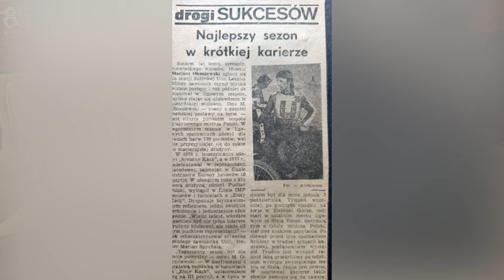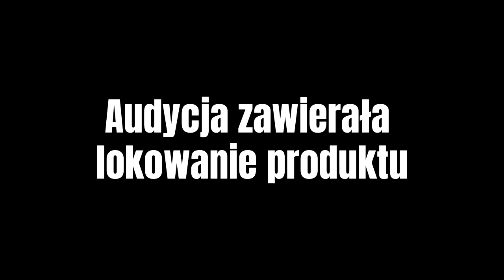Rafał Okoniewski. Sztafeta pokoleń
Piękną klamrą zamyka się nas tegoroczny cykl realizowany z okazji 85-lecia Unii Leszno. Ostatnim naszym gościem jest Rafał Okoniewski, obecny trener Fogo Unii Leszno. Zespół objął już po sezonie i nie miał jeszcze okazji zapisać się na kratach historii leszczyńskiego klubu w roli trenera. Jako zawodnik jedynie przez jeden sezon (2002) występował w biało-niebieskich byczych barwach.  Ale choć zawodniczą licencję uzyskał (w 1996 roku) w barwach Polonii Piła, a potem podczas żużlowej kariery z niejednego żużlowego pieca jadł chleb, od urodzenia był związany z leszczyńskim żużlem. Pierwsze żużlowe szlify zdobywał w Lesznie, konkretnie na torze w Pawłowicach prowadzonym wtedy przez pana Józefa Śmigielskiego. Zabrał go tam nie kto  inny jak sam Roman Jankowski. „Wujek Roman” tak o jednym z najlepszych polskich żużlowców mówi  nasz dzisiejszy gość. Dlaczego? Wierni kibice Unii Leszno doskonale zapewne znają odpowiedź na to pytanie. Innym wyjaśniamy: Rafał Okoniewski to syn Mariusza Okoniewskiego, legendarnego (bez żadnej przesady) zawodnika  Unii Leszno, który w historii leszczyńskiego klubu zajmuje niepoślednie miejsce.
 To właśnie pod okiem ojca Rafał zdobywał pierwsze  żużlowe doświadczenia, które potem owocowały podczas udanej, indywidualnej kariery (indywidualny mistrz Europy i świata juniorów, zwycięzca wielu turniejów, zdobywca wszystkich kasków – złotego, srebrnego i brązowego, medalista drużynowych mistrzostw Polski). Czy sukcesów mogło być więcej? Pewnie tak, gdyby nie przedwczesna śmierć ojca, który był dla niego żużlowym mentorem i doradcą.
 W dzisiejszej rozmowie nie brak wzruszeń. To rozmowa o wspomnieniach i historii. I wielkiej postaci leszczyńskiego żużla, którą był Mariusz Okoniewski.
 Ale to też rozmowa o teraźniejszości.  Czy nie jest wspaniałą historyczną  klamrą objęcie funkcji klubowego trenera przez syna wybitnego, nieżyjącego już żużlowca,  na dodatek, gdy ten syn sam był wyróżniającym się zawodnikiem? Rafał Okoniewski miał opinię wybitnego (bez żadnej przesady) startowca. Nauczył się tego od taty, czy teraz sam przekaże tę  umiejętność młody zawodnikom Unii Leszno? Czas pokaże. Przed Rafałem Okoniewskim wymagający egzamin. Przystąpi do niego już za kilak miesięcy. Dzisiaj wraz z nami udaje się w żużlową podróż do przeszłości. Posłuchajcie.
 Dziękujemy naszym patronom, dzięki którym możliwa jest realizacja całego cyklu. Przede wszystkim Panu Łukaszowi Borowiakowi, Prezydentowi Leszna, który cykl objął swoim Patronatem. Także firmie Fogo oraz Agromix i Fundacji Kultura Sportu, której przyświeca  hasło: „Prawdziwa historia żużla. Ocalić od zapomnienia”